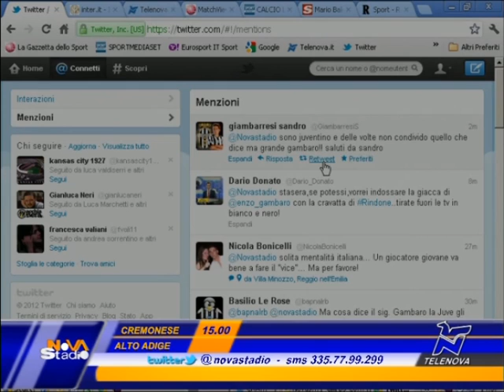Non solo calcio, è anche questione di giacche e cravatte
Durante Novastadio di sabato 5 maggio, Gambaro esibisce una giacca molto particolare. Se ne parla anche la domenica...